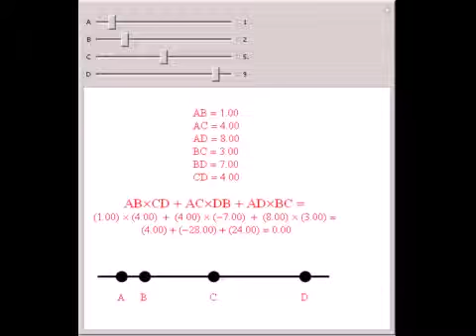Euler's Distribution Theorem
For signed distances on a line segment (so that XY = -YX), ABxCD + ACxDB + ADxBC = 0. If a, b, c, and d are the coordinates of the four points on the line, this follows from the algebraic identity (b-a)(d-c)+(c-a)(b-d)+(d-a)(c-b)=0.

Contributed by: Jon Perry